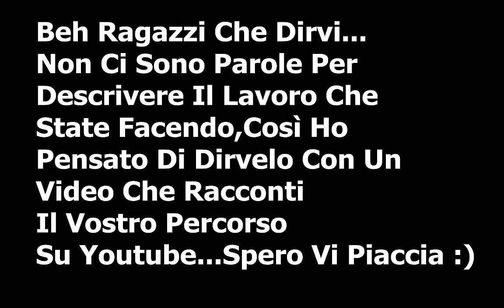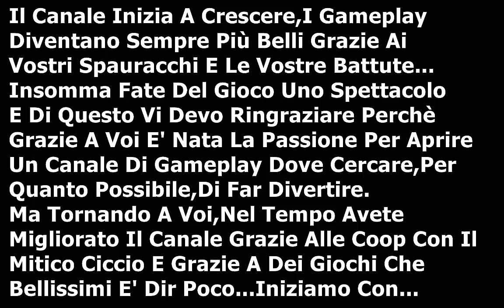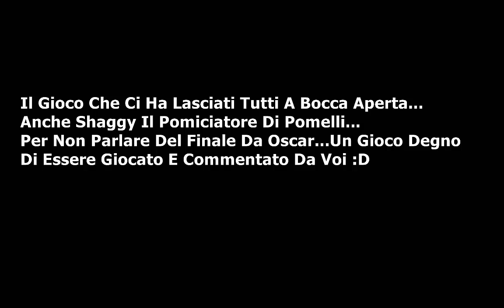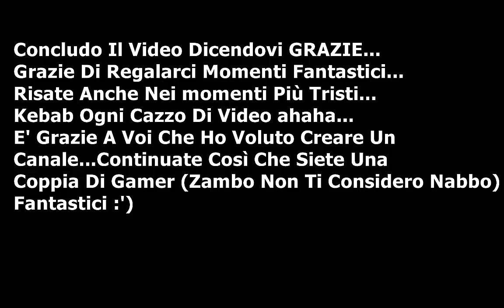Grazie Gam3rsBroth3rs!! :')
Grazie ragazzi,siete i migliori!! :D